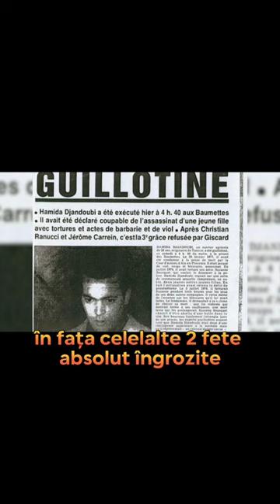Detaliile înfiorătoare despre uciderea tinerei Elisabeth Bousquet de către Hamida Djandoubi.